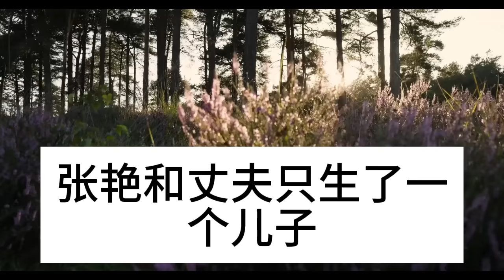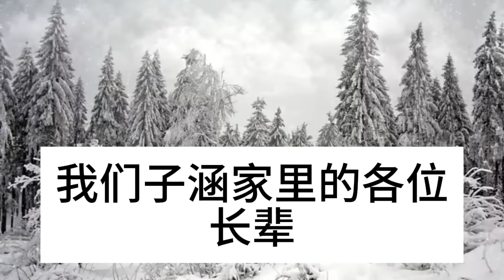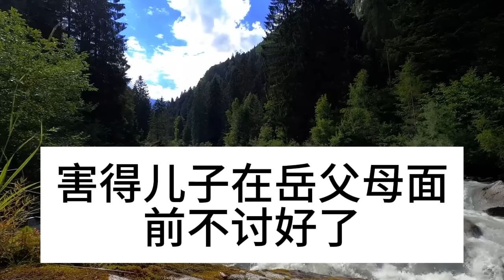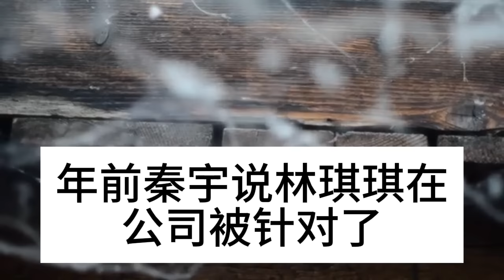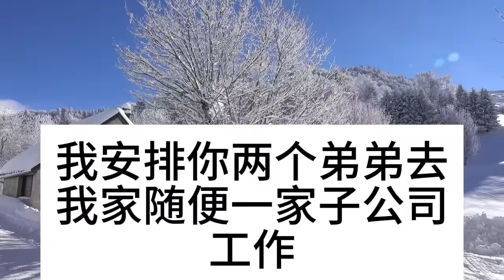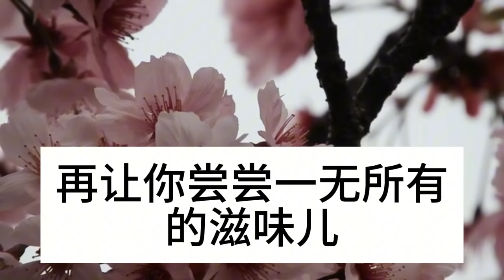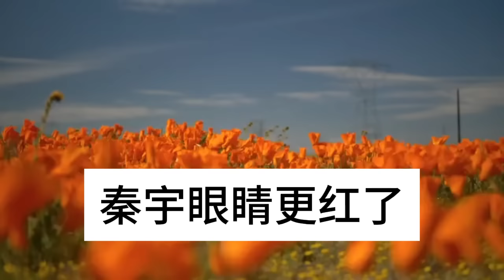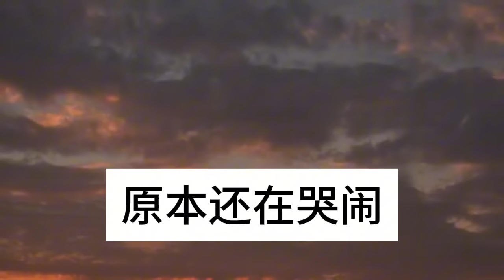兒子入贅岳父家，她帶7個親戚去做客，親家離席她甩出一張卡來，隨後一幕全場人嚇傻了#深夜淺讀